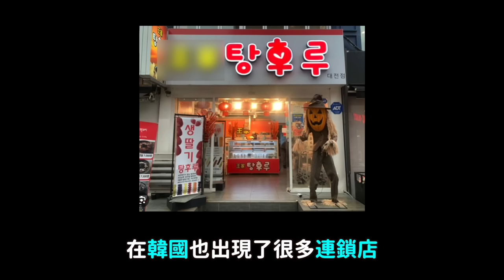韓國年輕人沈迷於中國麻辣燙，糖葫蘆的理由？｜DenQ